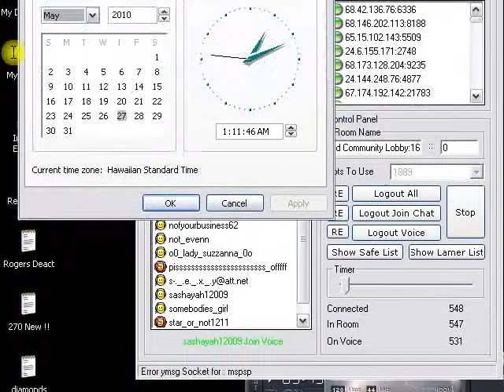end_0f_may.FLV